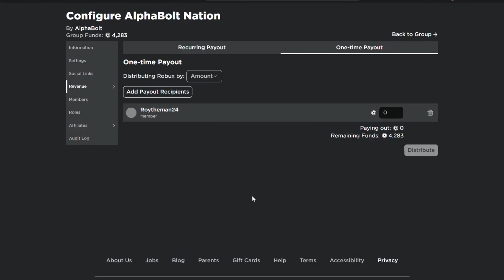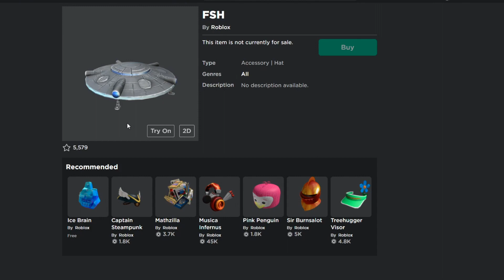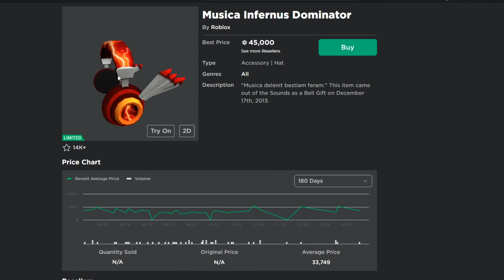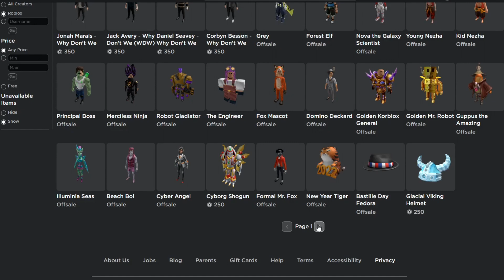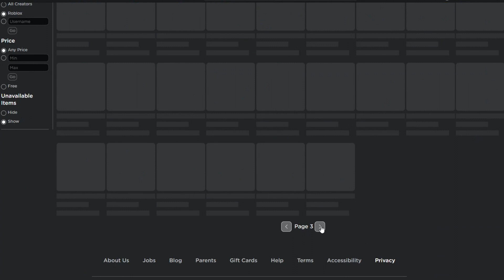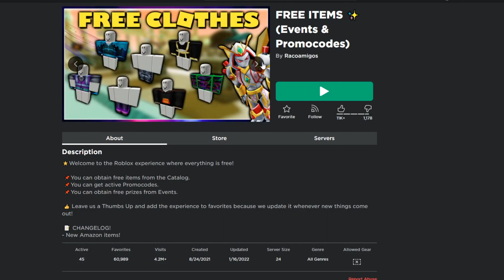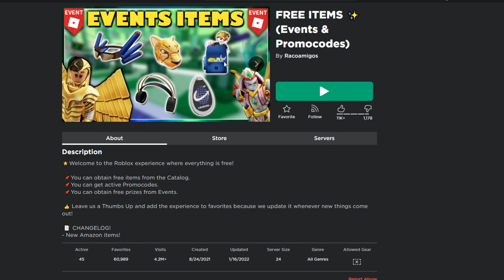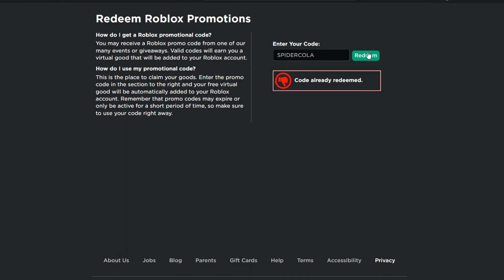ALL WORKING PROMO CODES IN ROBLOX 2022! (FREE ITEMS)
In today's video I show you guys all working promo codes in roblox for 2022! Make sure you watch till the end!